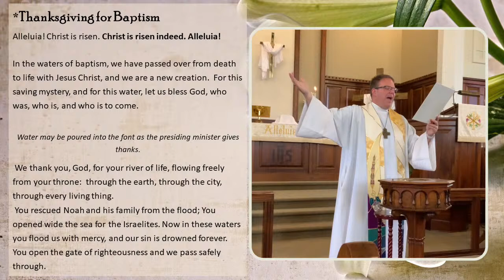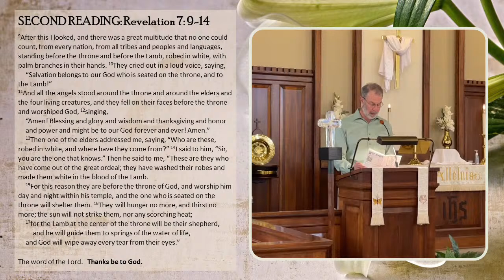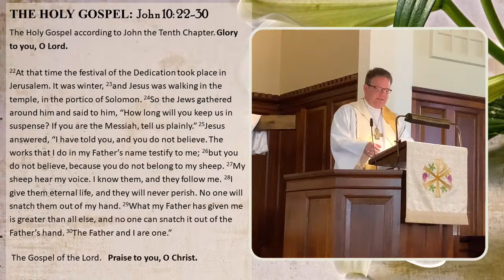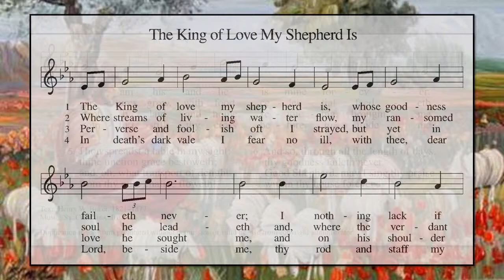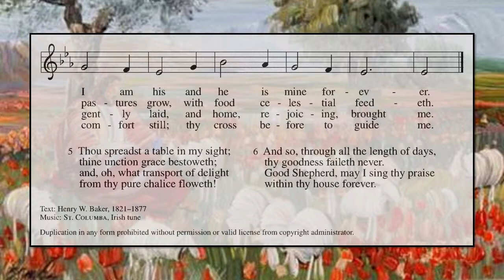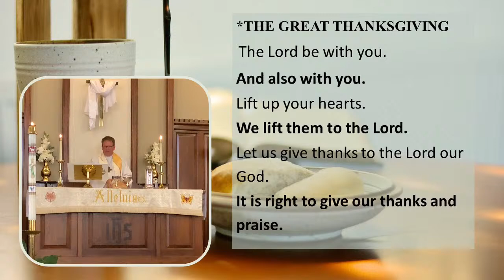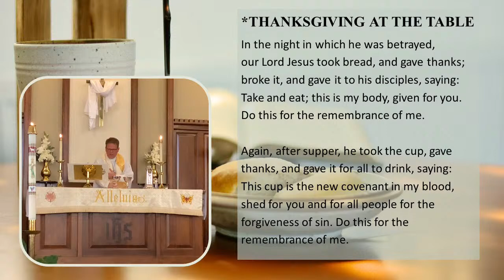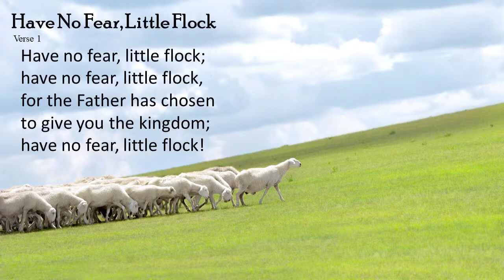Sunday Online Worship- Sunday, May 8, 2022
Fourth Sunday of Easter- 10:00am

St. John’s Lutheran Church – 100 E Water Street, Abbottstown PA.

Copywrite information- Reprinted by permission under Augsburg Fortress Liturgies Annual License #37288. Used by permission. One License — Annual License w/Podcasting.   A-736100.